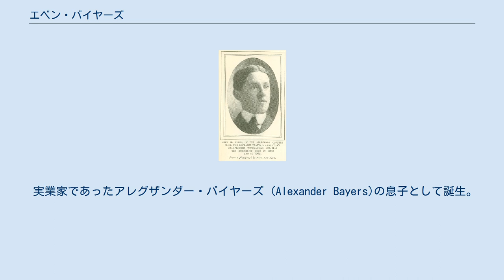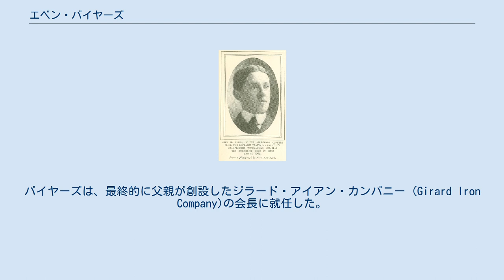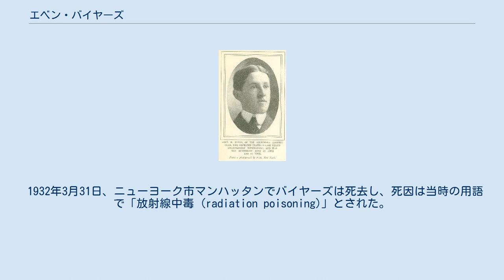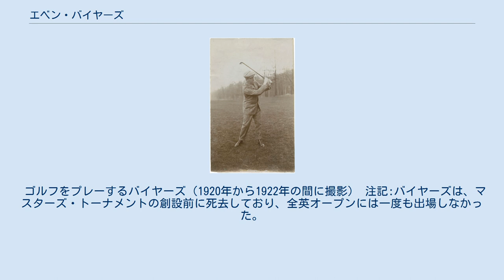エベン・バイヤーズ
エベニーザー・マクバーニー・"エベン"・バイヤーズ (Ebenezer McBurney "Eben" Byers、1880年4月12日 - 1932年3月31日)は、アメリカ合衆国のソーシャライト、アマチュアゴルファー、実業家。
1906年の全米アマチュアゴルフ選手権で優勝している。
彼は、1930年代初頭に、水にラジウムを溶解させたラディトール（Radithor）という特許薬を服用し、複数の放射線が原因と推定される癌で死去したことで著名となった。
 実業家であったアレグザンダー・バイヤーズ (Alexander Bayers)の息子として誕生。
セント・ポールズ・スクールとイェール大学を卒業した。
そこでバイヤーズは、アスリートとして、また非常に強いリビドーを持っているということで評判だった。
全米アマチュアゴルフ選手権に出場しており、1902年と1903年に準優勝を記録した後、1906年にカナダのジョルジュ・リヨンを破って優勝を果たしている。
バイヤーズは、最終的に父親が創設したジラード・アイアン・カンパニー (Girard Iron Company)の会長に就任した。
 1927年、バイヤーズは寝台車のベッドから落下し、腕を負傷した。
バイヤーズの腕の痛みは快方に向かうことなく、長期間にわたって続くことから、医師がウィリアム・J・A・ベイリー (William J. A. Bailey)が製造した特許薬であるラディトール (Radithor)を服用することを提案した。
ベイリーは、ハーバード大学を中退した人物であったが、自身を医学博士であると詐称した上で、内分泌系を刺激すると主張するラジウム水溶液であるラディトールを販売し成功を収めていた。
彼は、処方した分のうち6分の1相当のキックバックを医師に渡していた。
 バイヤーズは、「引き締まった状態」になると信じて、1日当たり数回の頻度で服用し始めたものの、その効果が薄れてきた1930年10月に使用を中止した。
しかし、それまでにバイヤーズはラディトールを約1,400回も服用していた。
彼は体重の減少と頭痛に悩まされるようになり、更には歯が抜け落ち始めた。
1931年には、連邦取引委員会はバイヤーズに、自身の経験について証言する様に依頼したものの、彼の身体は既に長距離の移動に耐えられる状態に無く、委員会は自宅で声明をとるために、弁護士を派遣することにした。
この弁護士は、バイヤーズの状態について、「2本の前歯を除く上顎全体、そして下顎のほとんどが失われていた」、更に「彼の身体の残る骨組織は全て崩壊しつつあり、実際に頭蓋骨には穴が開いていた」と報告している。
 1932年3月31日、ニューヨーク市マンハッタンでバイヤーズは死去し、死因は当時の用語で「放射線中毒 (radiation poisoning)」とされた。
ただし、この死因は現代における急性放射線症候群を意味せず、実際には癌によるものであった。
彼は、鉛で裏打ちされた棺の中に入れられ、ペンシルベニア州ピッツバーグのアレゲニー墓地に埋葬された。
 バイヤーズの死は広く報道され、放射線を用いた「治療法」の危険性に対する一般市民の認識を高めることになった。
 連邦取引委員会は、ベイリーの行っている事業について、「ラディトール (Radithor)の効能について、これまで行われた様々な宣伝を取りやめ、加えてラディトールが無害であると宣伝することを止める」様に命令を発出した。
彼は、後にニューヨークに「ラジウム研究所 (Radium Institute)」を設立し、放射性ベルトクリップ、放射性文鎮、水に放射性を持たせる事を目的とした手法の販売を行った。
 1965年にバイヤーズの墓が掘り起こされた後、マサチューセッツ工科大学の物理学者・ロブリー・D・エヴァンスは、バイヤーズが摂取したラジウムは、合計で約1,000マイクロキュリー（1,000μCi）に達すると推計した。
 ゴルフをプレーするバイヤーズ（1920年から1922年の間に撮影） 注記:バイヤーズは、マスターズ・トーナメントの創設前に死去しており、全英オープンには一度も出場しなかった。
またアマチュアゴルファーであったため、全米プロゴルフ選手権に出場することもできなかった。